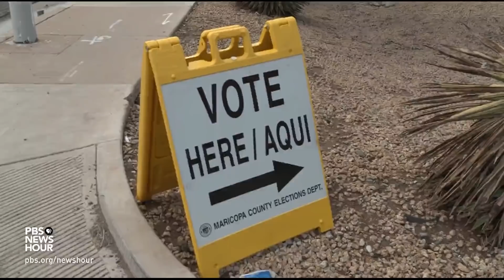Despite virus fears, Arizona prepares to go to the polls Tuesday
Across the country, election officials are scrambling to decide how to adjust to the coronavirus pandemic. Louisiana and Georgia have postponed their primary contests, and candidates have eliminated public rallies entirely. But in Arizona, Tuesday’s primary is still on, and some 80 percent of voters were expected to mail in their ballots ahead of time. Stephanie Sy reports.